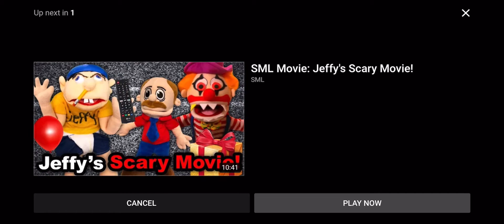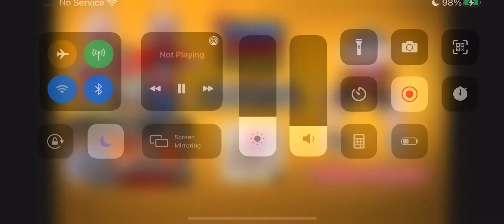SML Movie: Jeffy’s Nightmare!